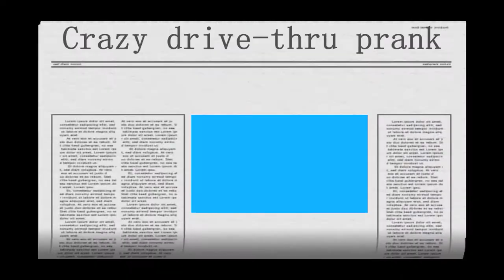Drive-thru Prank Mayhem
pranking at the drive thru